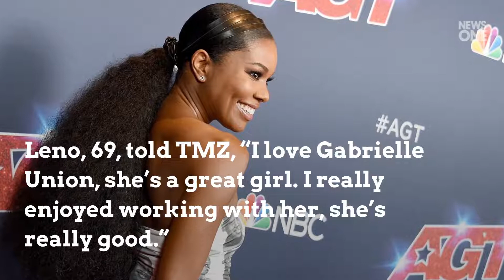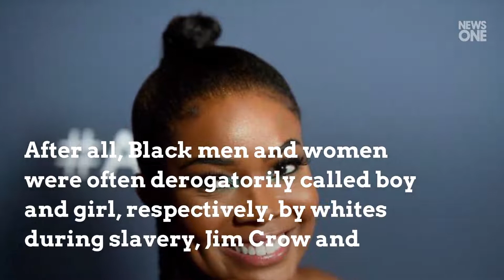Jay Leno Calls 47-Year-Old Gabrielle Union A ‘Girl’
NBC's "America's Got Talent" has been in a media firestorm ever since Gabrielle Union was fired. BC’s “America’s Got Talent” has been in a media firestorm ever since Gabrielle Union was fired.  Allegedly, she was axed from the show for speaking out about racism and sexism on the set.  One of the incidents named was Jay Leno‘s racist jokes toward Asians, which the Hollywood veteran reportedly called out. Leno is now responding to the fracas by referring to Union, a 47-year-old mother and wife, as a “girl.”